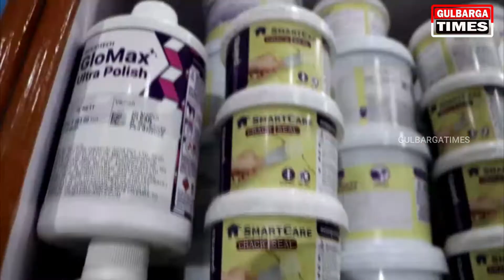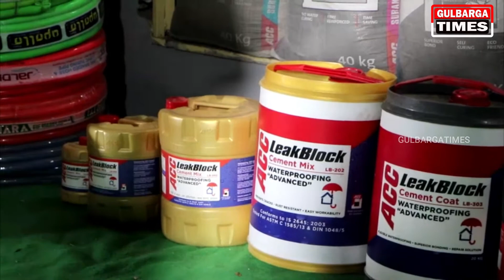INAUGARATION OF AASHIYANA ENTERPRISES ASIAN PAINTS & HARDWARE